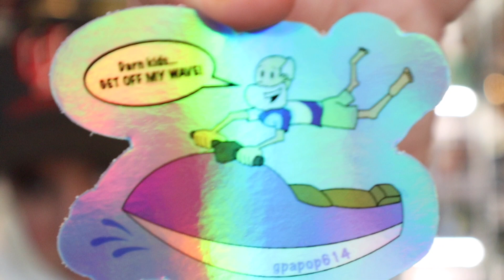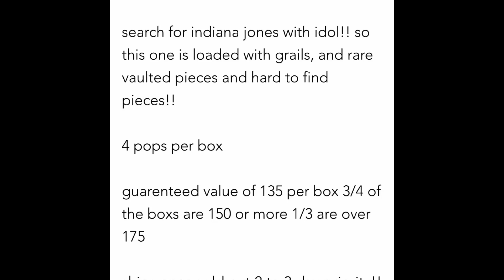$175 FUNKO POP MYSTERY BOX FROM KC’S TOYZ....POSSIBLE INDY W/ IDOL GRAIL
Video Details:

Big Tuesday KC’S Toyz $175 Funko POP Mystery Box Searching For Indy W/ The Idol

The_Luau_23 on Instagram also link…

Send me Stuff at:
The Luau

(Great support tiers from $1 up)

Member of the Funko Collectors Society check the group out

Check out Pops I have for sale also on PPG